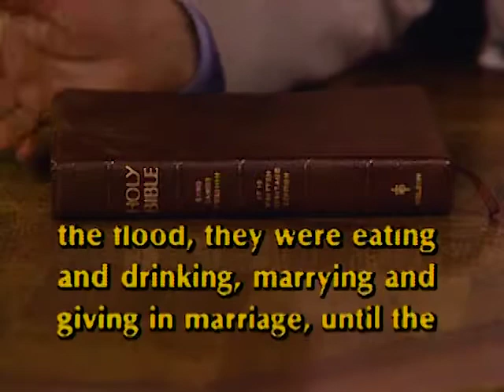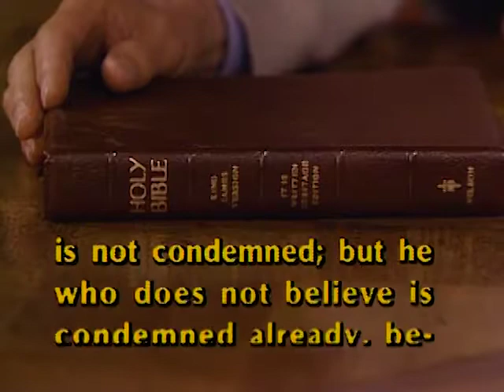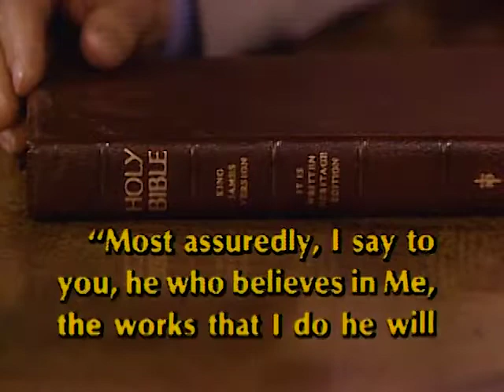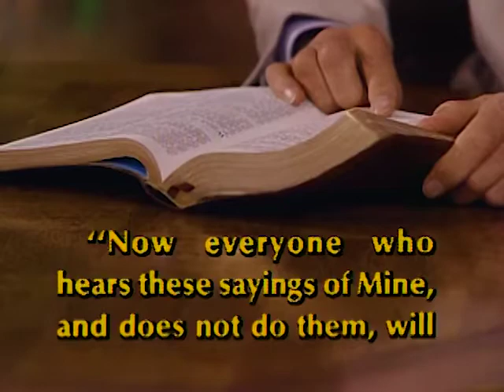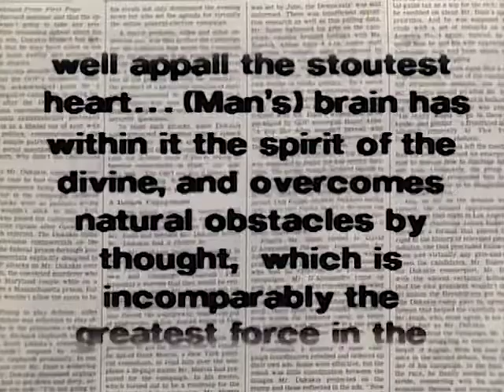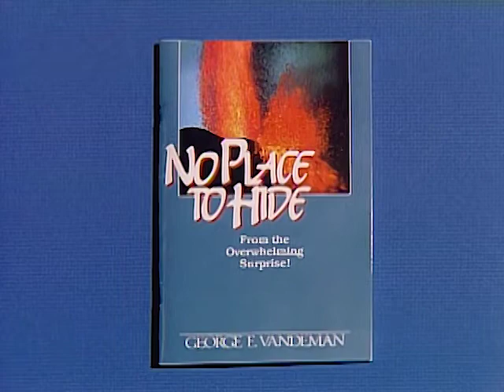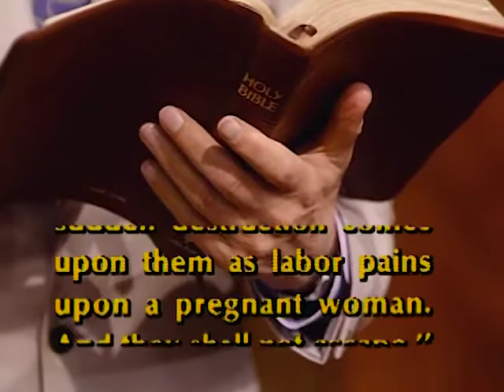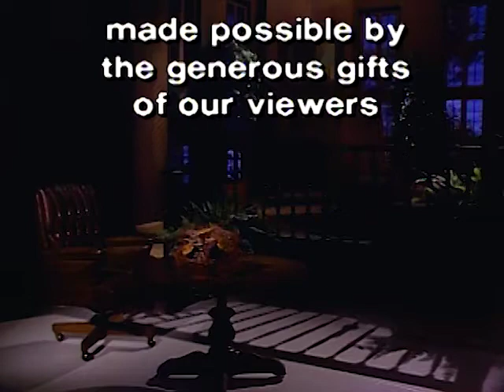The Tragedy of the Titanic - It Is Written with George Vandeman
I want to make it clear that the word of God is free to all, however
to process and post these videos, I'd greatly appriciate it.